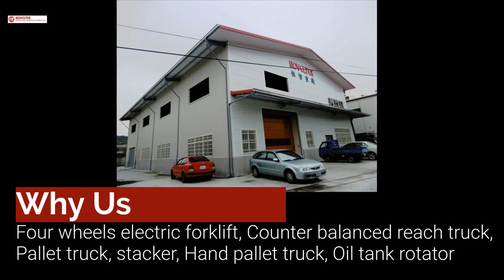ADVANCED COUNTERBALANCED REACH TRUCK WITH ... | NOVELTEK INDUSTRIAL MANUFACTURING INC. | Taiwantrade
ADVANCED COUNTERBALANCED REACH TRUCK WITH CRANE ARM | NOVELTEK INDUSTRIAL MANUFACTURING INC. | Taiwantrade

NOVELTEK is a leading company of manufacturing powered and manual operated material handling equipment in Taiwan. NOVELTEK supplies all series of those models and also manufacture products to customers' special requirement specifications.

0:00:00 NOVELTEK INDUSTRIAL MANUFACTURING INC.
0:00:04 NOVELTEK is a leading company of manufacturing powered and manual operated material handling equipment in Taiwan. NOVELTEK supplies all series of those models and also manufacture products to customers' special requirement specifications.
0:00:10 Four wheels electric forklift, Counter balanced reach truck,Pallet truck, stacker, Hand pallet truck, Oil tank rotator
0:00:16 POWER PALLET TRUCK
0:00:19 ‧Electrically driving and electrically lifting. ‧Quite, safety, durable, reliable. ‧Lead-free PU baked enamel painting.
0:00:23 ‧Suspension drive motor and travels smoothly. ‧Towing general car, RV and 3.5 tons truck.
0:00:27 ADVANCED COUNTER BALANCED REACH TRUCK WITH CRANE ARM
0:00:30 ※ ART-15 with customized Crane Arm ※ With EPS system(Electronic Power Steering), easy to drive ※ Advanced AC drive motor product
0:00:35 ※ Without carton brush, easy maintenance ※ Save electricity by 30% ※ No pollution, quiet, safety also durable & reliable
0:00:39 ADVANCED POWERED PALLET TRUCK
0:00:42 LED MDI-CAN multifunctional indicator has many internal functions: power display_ operating hours _ with CAN-BUS system, low battery protection alarm and shows all trouble coding for easy service use.
0:00:46 FLOATING FORK PALLET TRUCK
0:00:49 The advanced floating fork design effectively solve problem of entry into the closed plastic pallets
0:00:52
0:00:54 NOVELTEK INDUSTRIAL MANUFACTURING INC.